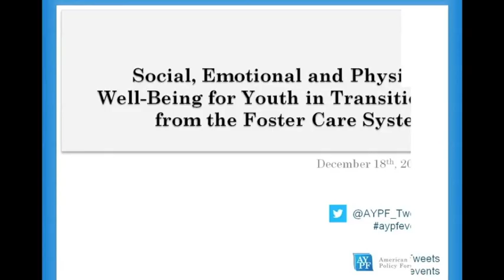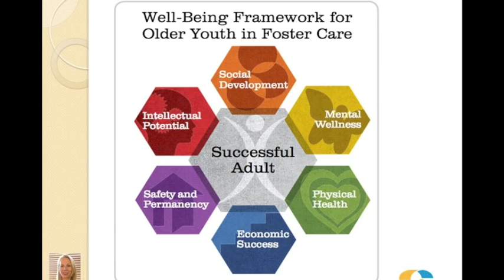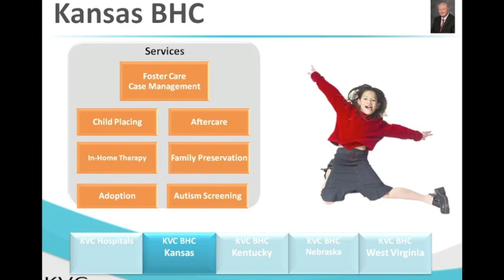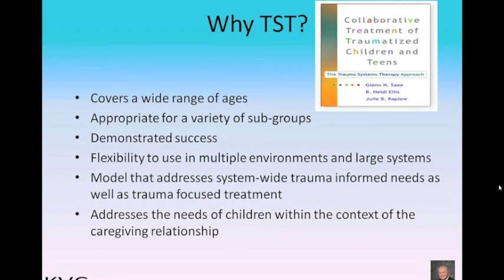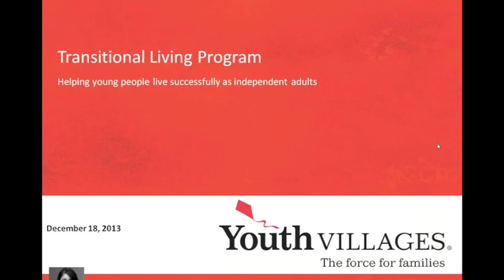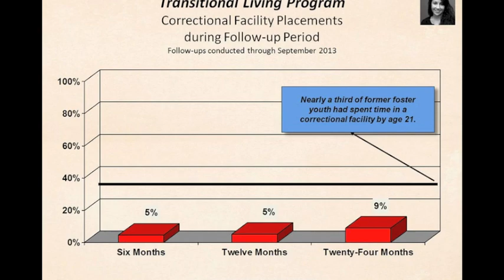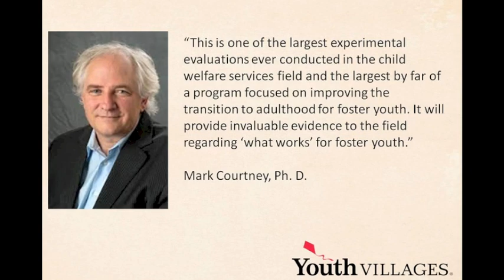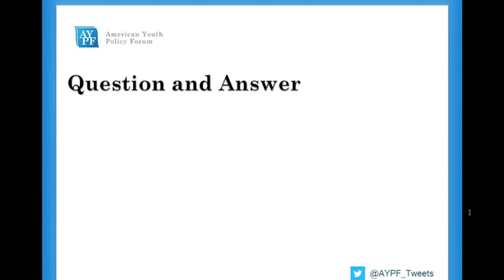Social, Emotional and Physical Well-Being for Youth in Transition from the Foster Care System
Youth in the foster care system face multiple and unique challenges on the path to educational and lifelong success.  In addition to physical health risks and academic difficulties, these youth are more likely to suffer from social-emotional challenges that affect their long-term well-being. In order to support youth in foster care as they transition out of the system and into healthy, successful lives, many programs are relying on social-emotional approaches. These approaches include trauma-based interventions, counseling services, and long-term relationships with youth even after they have left the foster care system.  The American Youth Policy Forum hosted a webinar on December 18th entitled "Social, Emotional and Physical Well-Being for Youth in Transition from the Foster Care System", which focused on program and policy supports that reinforce the social-emotional health of youth in the foster care system as they transition into college, careers, and beyond.

Highlighting the report "Connected by 25" , this webinar featured Barbara Langford of the Youth Transition Funders Group -- Foster Care Workgroup; Wayne Sims, President and Chief Executive Officer, KVC Health Systems, Inc.; and Mary Lee, National Transitional Living Coordinator,Youth Villages.